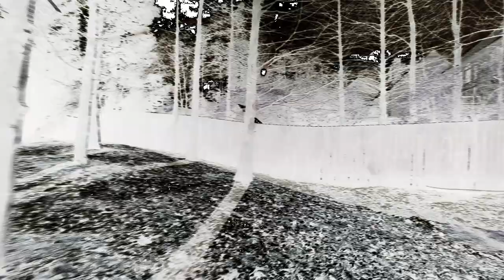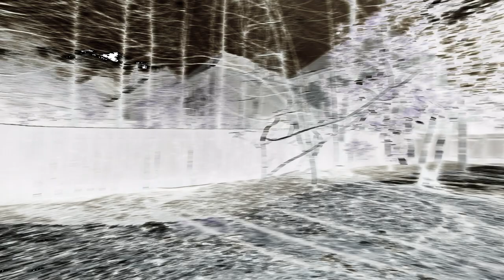Gringo Gang Records presents Shawn Ham - Fed Up x Vlog 2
Shot by: @zanezworld
edited by: @kazlildaddy